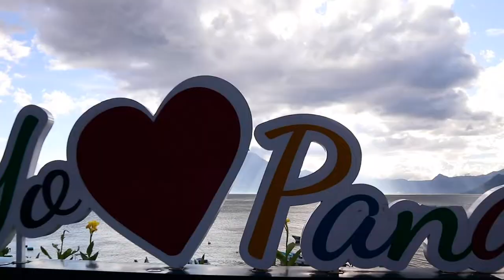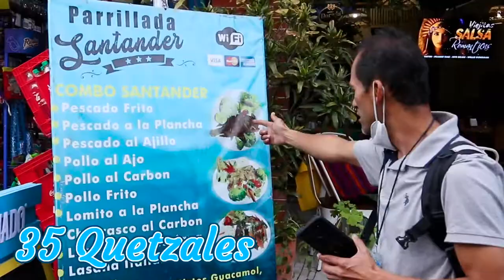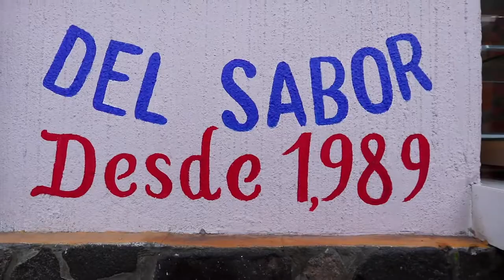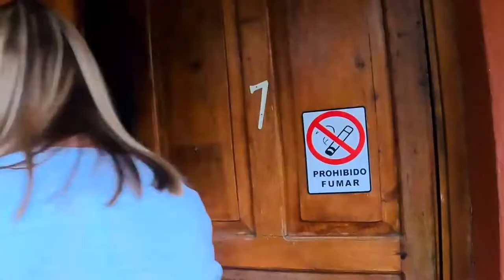How Expensive Is Guatemala Lake Atitlan? | Must-See Panajachel Highlights!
Welcome to our Lake Atitlan vlog! When you are considering where to visit in Guatemala, be sure to put Lake Atitlan on your itinerary. We give you a sneak peek at the top things to see and do at Lake Atitlan, including Panajachel Guatemala and where to stay in Lake Atitlan. We also feature a look at why Guatemalan food is so tasty; this time, it's a sweet treat! All the while, we address the question of how expensive is Lake Atitlan...please enjoy!